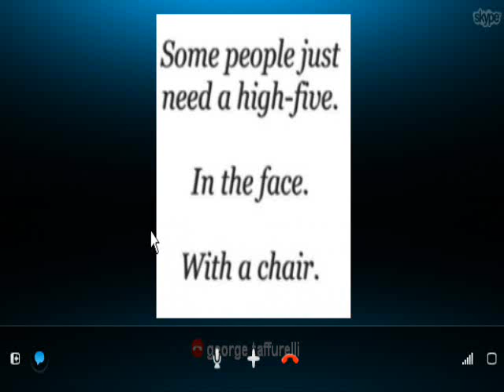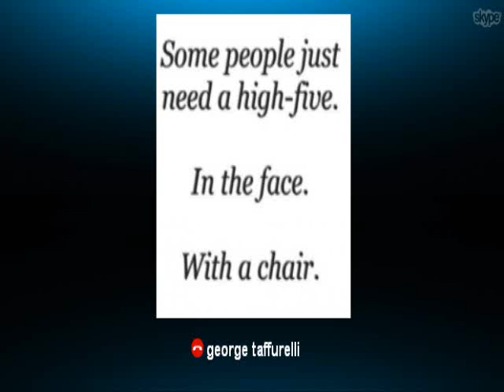GTaffurs and ferret745's ELO escapade Episode 1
New series following ferret745 and GTaffurs trying to increase our ELO in league of legends starting at ELO hell.

If you want to sign up to league of legends use this link it will be a great help for us to keep the series interesting

Server: EU WEST
IGN: ferret745, GTaffurs

P.S. We do not own League of Legends, we just play the game and have no intent on copyright.